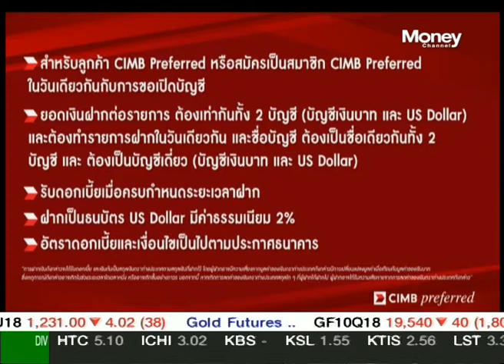CIMB เปิดเงินฝากประจำพิเศษ 12 เดือน เงินบาทคู่ดอลลาร์ ดอกเบี้ย 2% - MoneyBiz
CIMB เปิดเงินฝากประจำพิเศษ 12 เดือน เงินบาทคู่ดอลลาร์ ดอกเบี้ย 2% ออกอากาศในรายการ MoneyBiz ในวันที่ 23 กรกฏาคม 2561